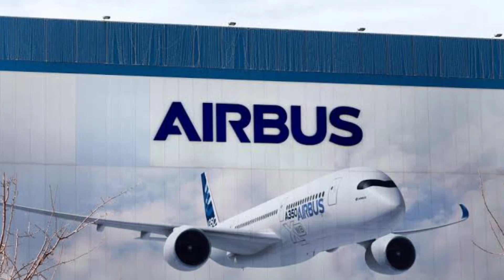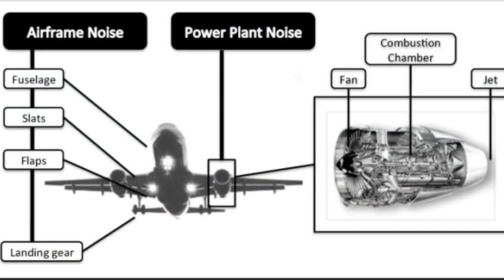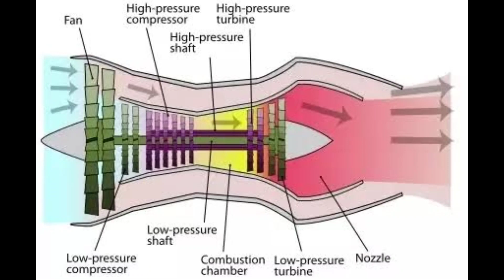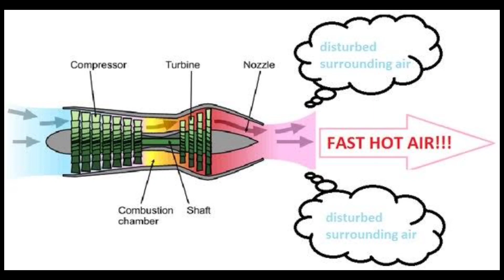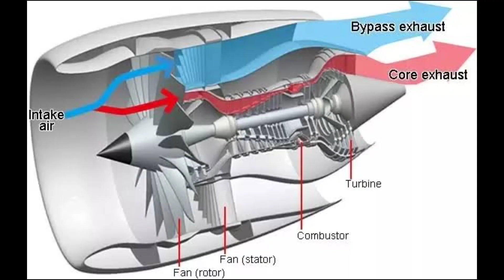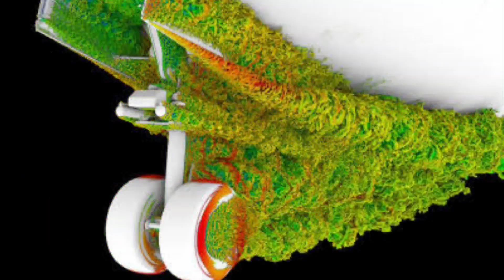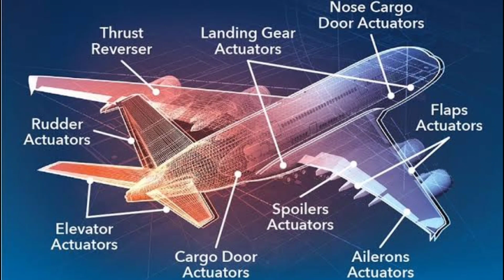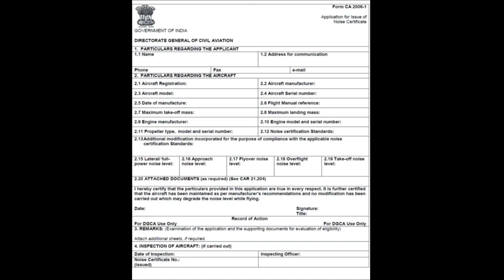why do airplanes make so much noise? in tamil 😱🧏✈️🤕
Comment us if you have any doubts regarding ame and aircraft

Tamilamevlogs✈️ - Telegram public group
Any doubts regarding AME, ame modules, aircraft systems message here, video will be posted in tamil language.

This channel is about AME and aircraft facts videos in tamil and english,
and travel vlogs

The aircraft facts that we are making videos, are very much useful to you and makes you more knowledgeable about aircrafts.

Comment us, if you have any doubts regarding ame or aircraft facts.